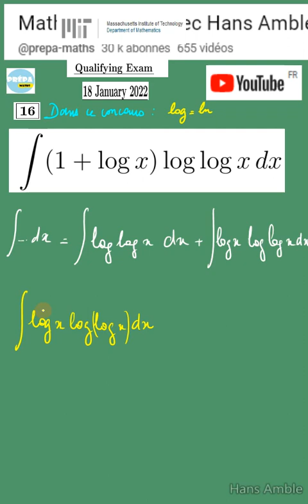🐝Concours d'intégrales du MIT - Integration Bee 2022 qualifying exam -problem 16 -- mathématiques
Q7:
Q8:
Q9:
Q10:
Q11:
Q12:
Q13:
Q14:
Q15:
Q16:
Q17:
Q18:
Q19:
Q20: